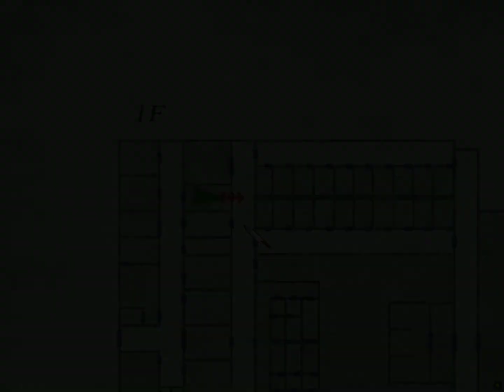Silent Hill 2 HD Walkthrough Part 12 Historical Society Building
Items:
0:01 handgun bullets
2:34 obsidian goblet
3:49 first-aid kit
6:38 spiral-writing key
10:43 health drink
10:55 health drink
11:25 tablet of "Gluttonous Pig"
11:57 handgun bullets
12:14 map of the prison
13:16 first-aid kit
14:26 tablet of "The Seductress"
15:21 handgun bullets